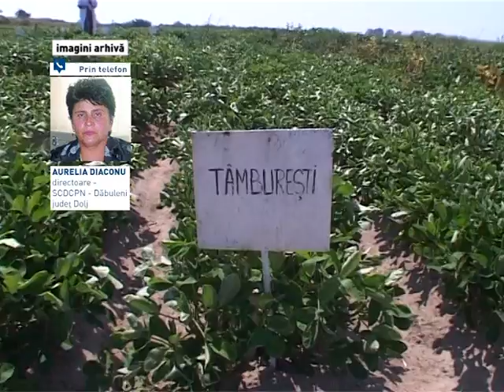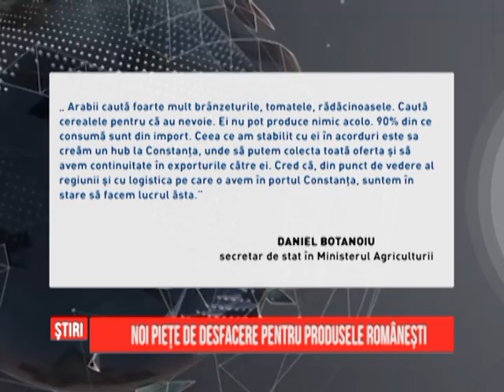Stiri din agricultura - Agro - 11.06.2015